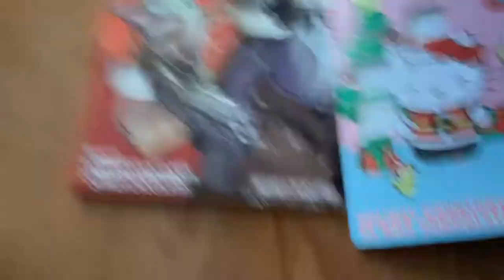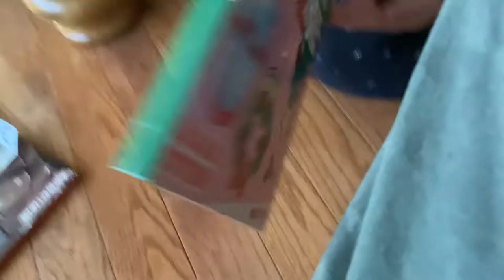Evan Porrini’s Christmas Countdown (Day 5)